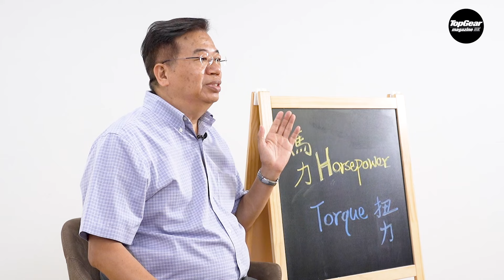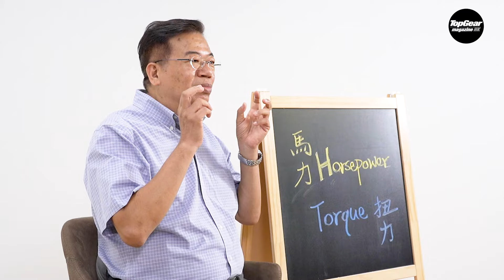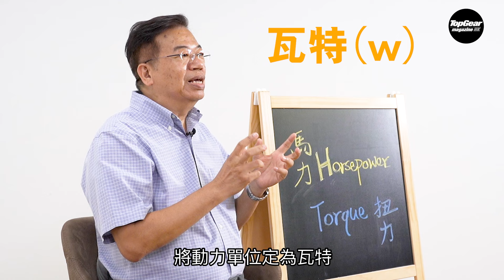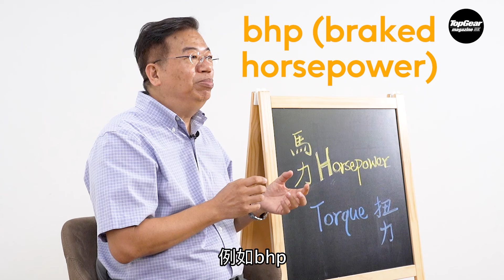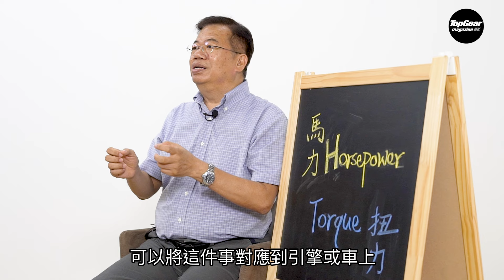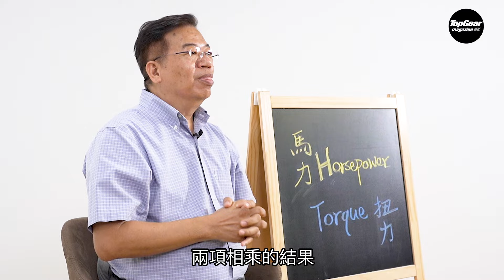【龍Sir教室 Ep36】馬力扭力是甚麼？一片看明白（內附字幕）｜TopGear Magazine HK 極速誌 topgearhk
馬力扭力常出現在汽車規格數據表之上，大家有多明白兩者的分別嗎？馬力實際上不是力，而是功率；扭力是力，但呈現出來的單位如牛頓米、公斤米或磅呎，背後的意思是甚麼？為何這單位會如此特別？馬力單位如hp、bhp、PS，由來是怎樣，分別又是甚麼？龍sir會一連三集為大家講解汽車的基本知識，今集先講馬力和扭的意思是甚麼，還會解說在汽車而言，馬力還是扭力更重要。

今集影片分段內容如下：
0:00 開始
0:39 力是甚麼
1:54 甚麼是扭力
4:01 甚麼是馬力
6:34 hp vs PS vs bhp
9:34 扭力比馬力更重要？